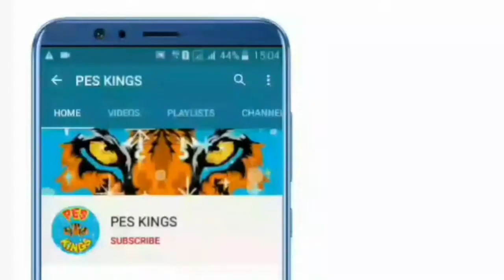Pes 2020 Mobile 63 Blackballs Account Giveaway